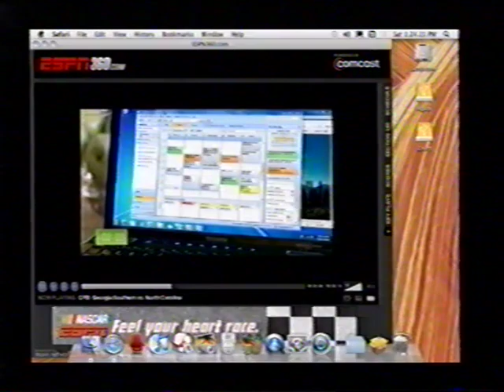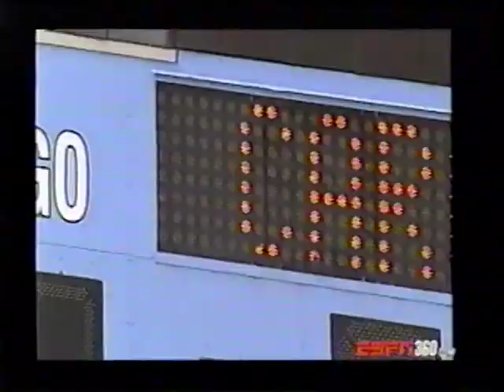2009 Week 6 - Georgia Southern at North Carolina